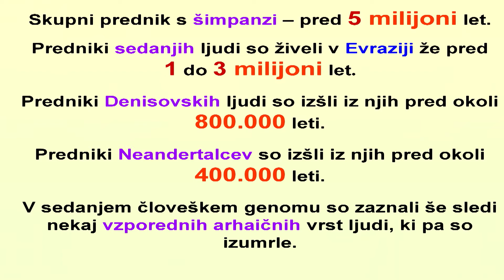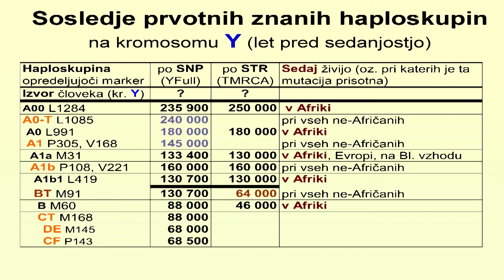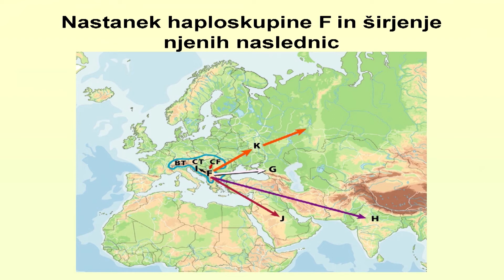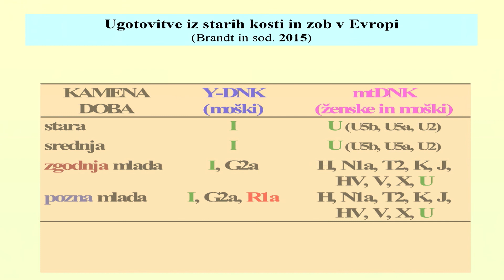Izvor človeštva, prof. dr. Anton Perdih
Premalo se sprašujemo o izvoru človeštva. Ali pa kar slepo verjamemo nekaterim trditvam. Današnji gost prof. dr. Anton Perdih je predstavil izjemne izsledke o izvoru človeštva. Delil je svoje znanje iz raziskav populacijske genetike in DNK rodoslovja kod po svetu so hodili in se preseljevali predniki.

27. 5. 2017